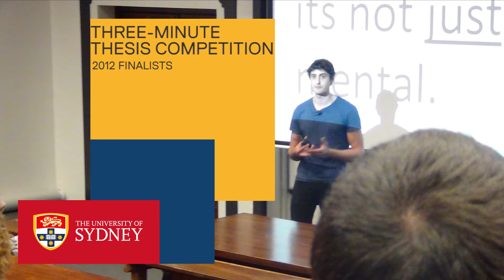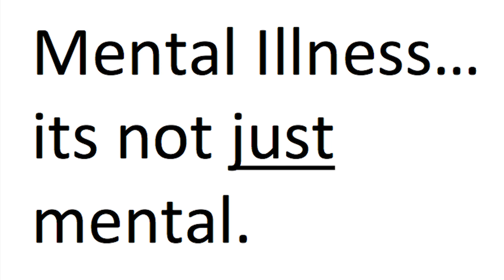Simon Rosenbaum: Mental health (2012 Three Minute Thesis)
The Three Minute Thesis (3MT) is a competition for postgraduate research students to present their research topic to an intelligent, non-specialist audience in an engaging way. The competitors have just 180 seconds to present a compelling presentation on their thesis topic and its significance.

Watch PhD student Simon Rosenbaum from the Sydney Medical School as he talks about his research into using exercise to address post-traumatic stress.